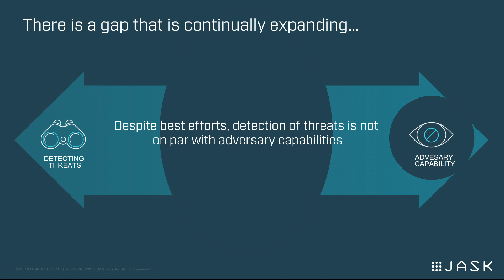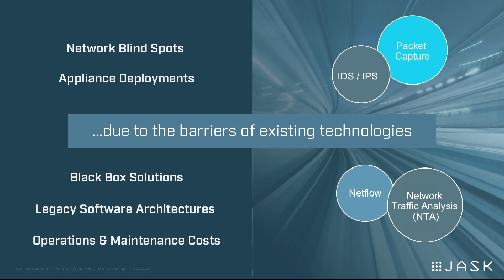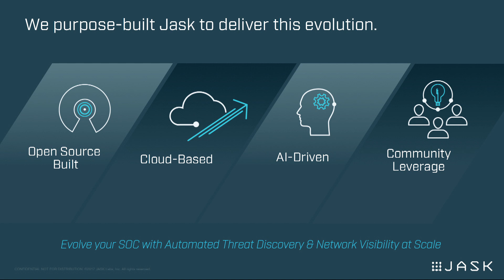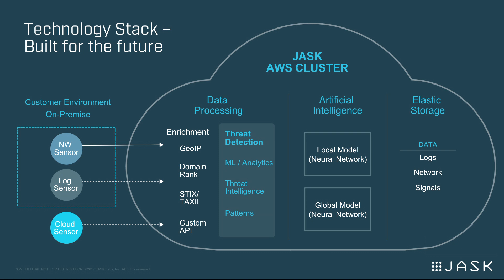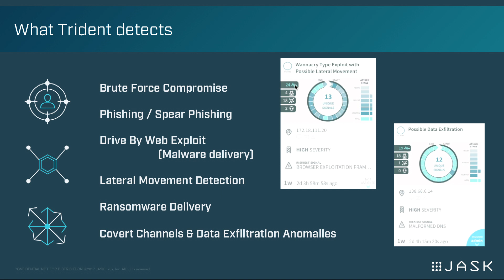Demo Day Pitch - AI Category - JASK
JASK "AI-powered platform advancing threat detection" Demo Day pitch at the A-ha! conference, December 12, 2017 by Michael Ferrari of JASK